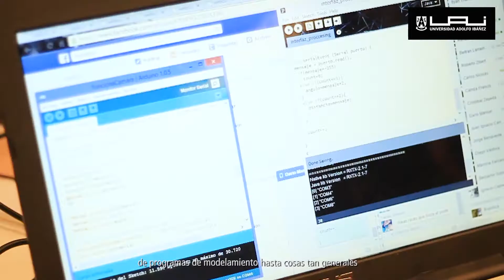Así son los Talleres de Ingeniería UAI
Los Talleres son clave en el proceso formativo de los  ingenieros de la UAI. Durante estos cursos los alumnos deben aprender a resolver problemas reales, utilizando diversas herramientas y desarrollando habilidades como el trabajo en equipo.